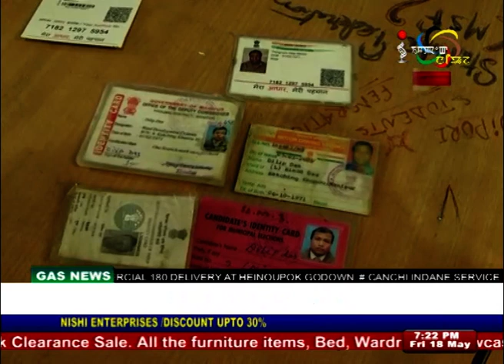Impact News English 18 May 2018